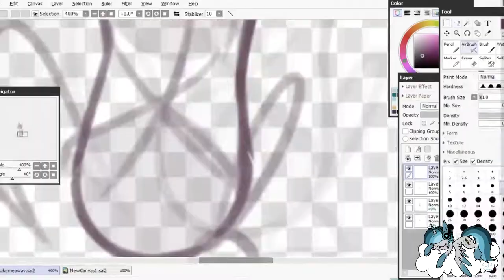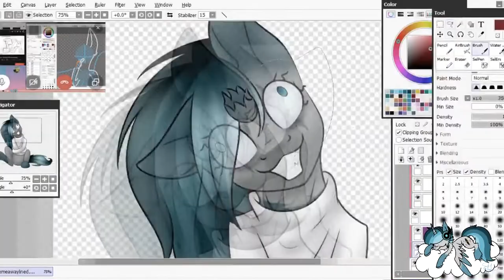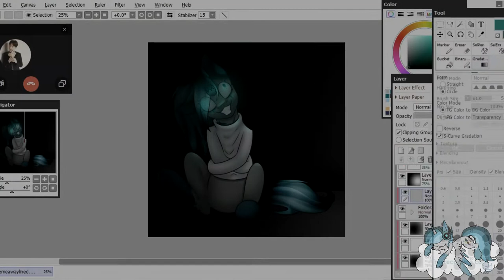They're coming to take me away .:SpeedPaint:.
OPEN FOR INFOS BOI

idk, just got inspired by the song in the video :DDDDDD
also sorry for the inactivity lately, been too lazy and busy to edit videos :'D :')

Song:
(which I of course do NOT own)
Neuroticfish - They're Coming To Take Me Away

C U next time! :3